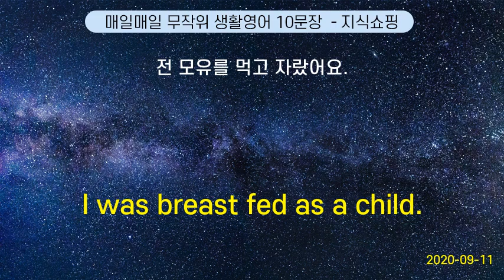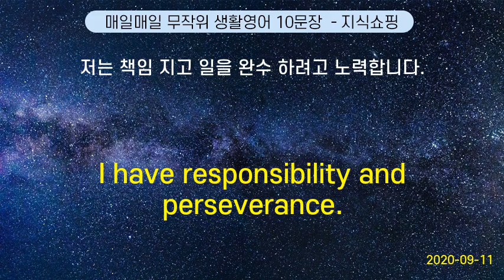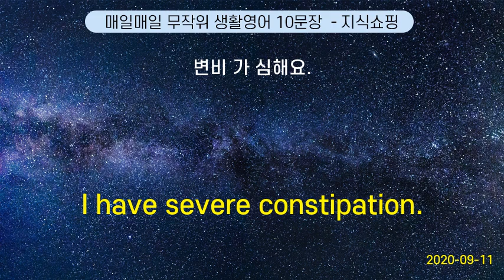매일매일 무작위 생활영어 10문장 #78 (2020-09-11)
I was breast‐fed as a child. | 전 모유를 먹고 자랐어요.
When can I see them ? | 언제 볼 수 있어요?
Are there English subtitles ? | 영어 자막 은 나와요?
I have responsibility and perseverance. | 저는 책임 지고 일을 완수 하려고 노력합니다.
Buzz off. | 제발 좀 가 줘.
Take care.      | 조심 해. 잘 가
The best man for the job is Todd.      | 그 업무의 최 적임자는 Todd 이다
Your eyes are bigger than your stomach. | 너는 욕심이 너무 지나쳐.
I have severe constipation. | 변비 가 심해요.
I like mine with sugar. | 설탕만 넣어 주세요.